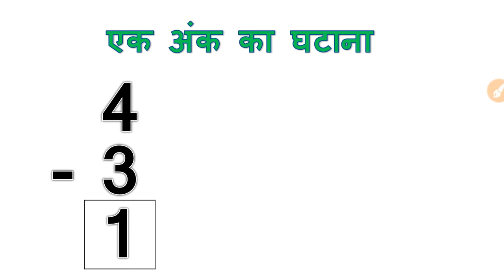ek ank ka ghatana / एक अंक वाली संख्या का घटाना / subtraction of single digit number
Hi viewers

In this video we learn subtraction of one (single) digit
इस वीडियो मे हम एक अंकीय संख्या का घटाना सीखेंगे